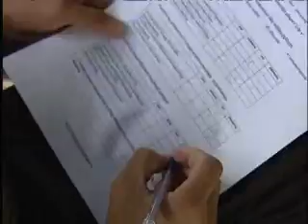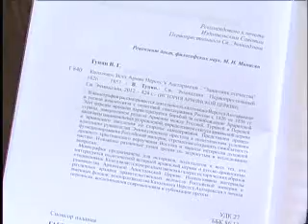Armenian Church News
On March 28, in Mother See of Holy Etchmiadzin, His Holiness Karekin II, Supreme Patriarch and Catholicos of All Armenians, received Ms. Conny Lenneberg, Regional Leader of World Vision International, Middle East & Eastern Europe; and Mr. Derek Bowie, Region Director for World Vision.

Մարտի 28-ին Ամենայն Հայոց Կաթողիկոսն ընդունեց «World-Vision» կազմակերպության Միջին Արեւելքի եւ Արեւմտյան Եվրոպայի տարածաշրջանային ղեկավար Կոննի Լեննեբերգին եւ տարածաշրջանային գործառությունների ղեկավար Դերկ Բուին: